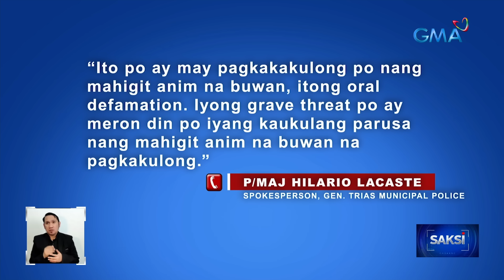Driver na nanigaw at nang-away matapos businahan, sinampahan ng reklamo | Saksi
Tinuluyan ng reklamo ang driver sa viral video ng paninigaw sa motoristang bumusina sa kanya.